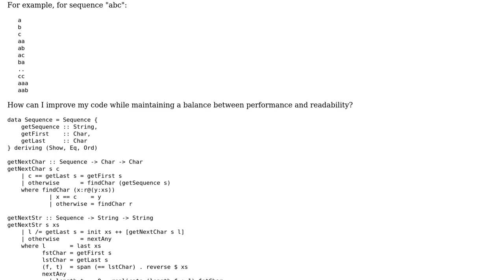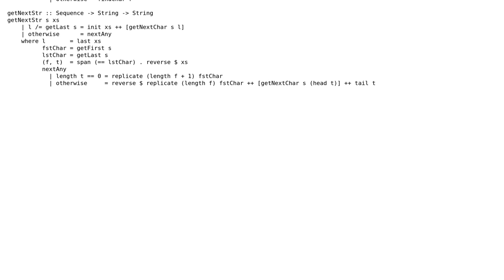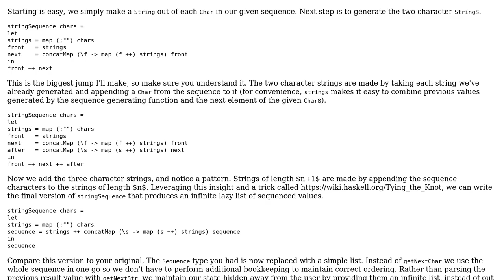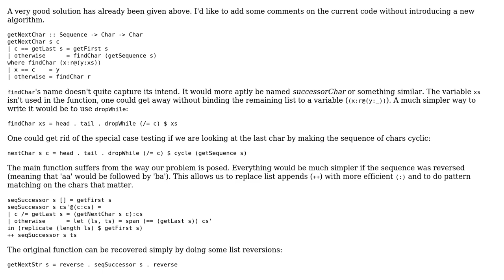Code Review: String sequence in Haskell (2 Solutions!!)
Code Review: String sequence in Haskell

With thanks & praise to God, and with thanks to the many people who have made this project possible! | Content (except music & images) licensed under CC BY-SA | Music | Images & others | With thanks to user tarleb user R B user Jamal user Afonso Matos and the Stack Exchange Network Trademarks are property of their respective owners. You are responsible for your own actions.